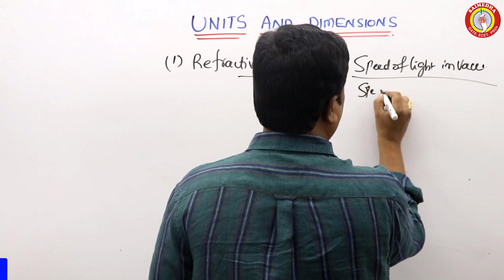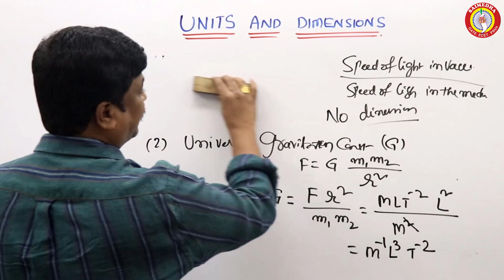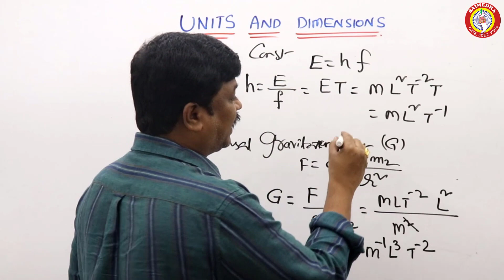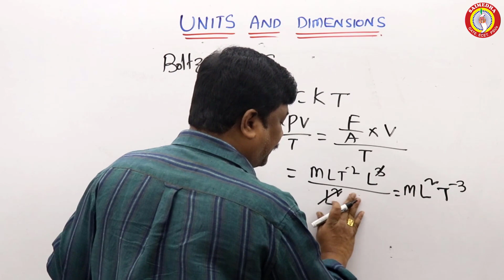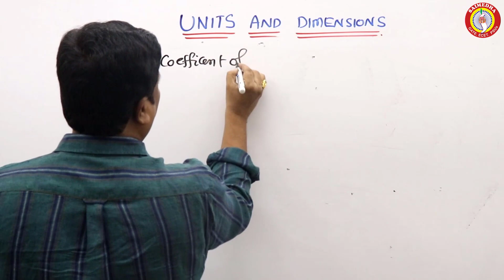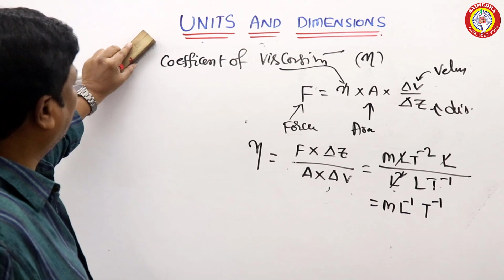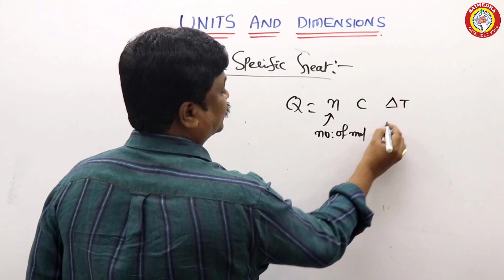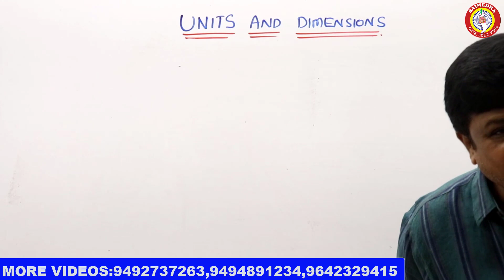ECET - PHYSICS II UNITS AND DIMENSIONS VIDEO - 3 II SAIMEDHA